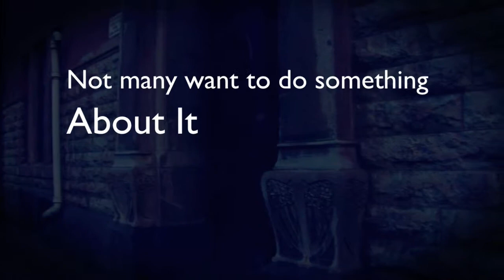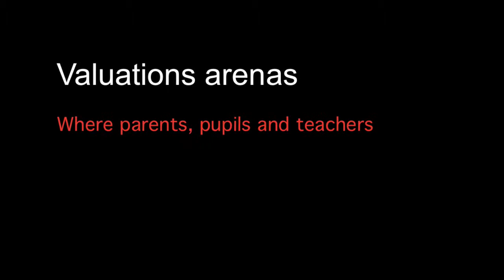När föräldrar sover international cut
"When parents sleep" International cut / trailer